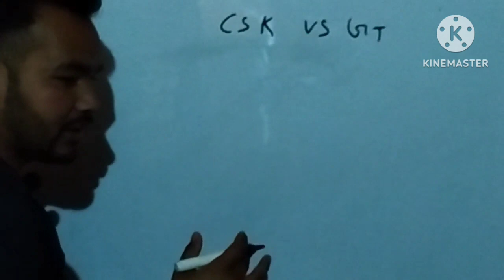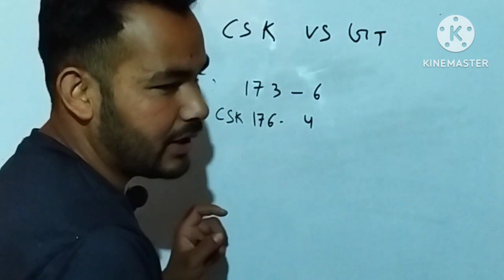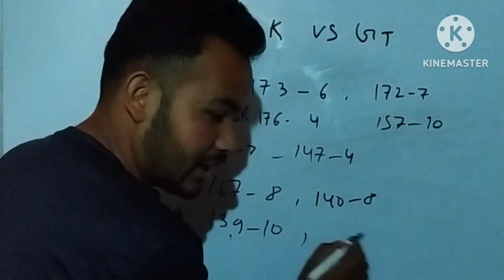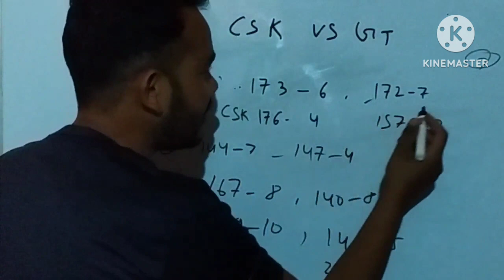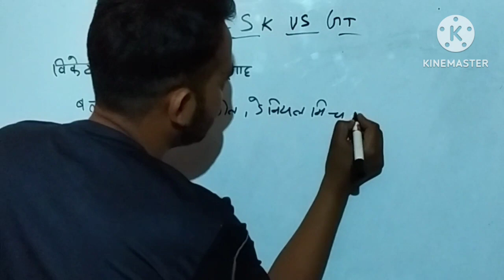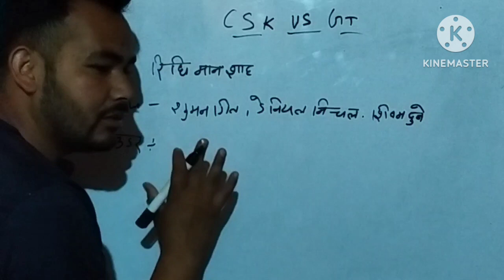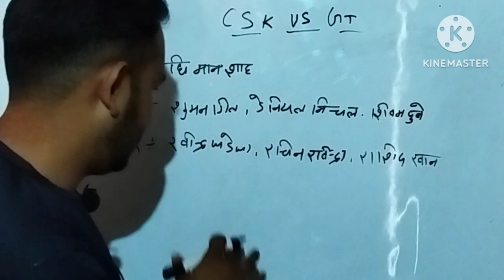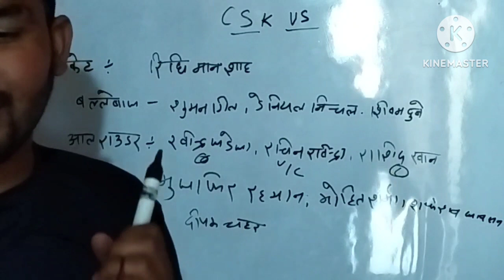GT VS CSK MAHI MAR RHA H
mahi mar rha aaj